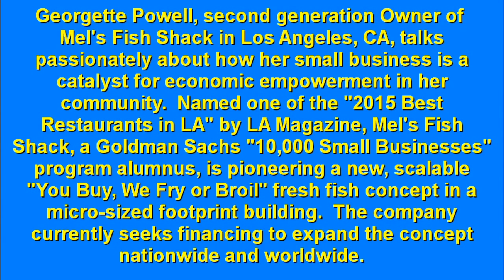Mel's Fish Shack New Fresh Fish Restaurant Concept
Mel's Fish Shack is a new, scalable fresh fish restaurant concept that uses a micro-sized real estate footprint to offer cooked-to-order meals in minutes using a proprietary recipe. The restaurant was named one of the &quot;2015 Best Restauirants in Los Angeles&quot; by LA Magazine. A favorite of Hollywood celebrities, the company currently seeks financing to expand the concept nationally and worldwide.